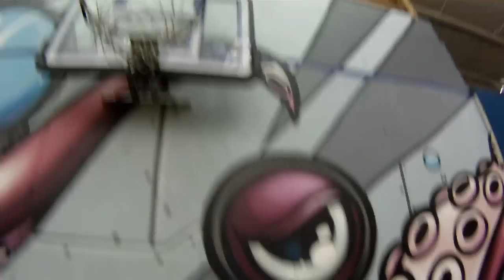Work Hard at Woodward West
A short film I made with the footage from my last 2 trips to Woodward West. Featuring Chris Hughes, Matt Wilkin, Mike Harrison, Mike Arnold, Jake Kinney, Nolan Santana, Tyler Fernengel, Ben Crockett, Jacob Omalley, Jake Reeder, Jameson Witty, David Pendleton, Sean Kelly, and more...Filmed and Edited by SXK
*If anyone knows the name of my mate with the British Hotdog, blue helmet, and sick backflip, please message me his name so he may get his due credit...Cuz I was too busy laughing at his jokes to catch his name. -SKelly